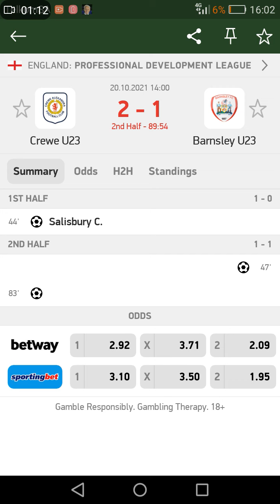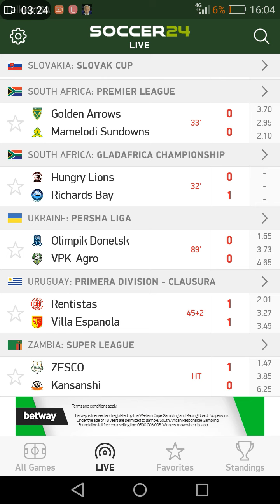what's hot in soccer betting